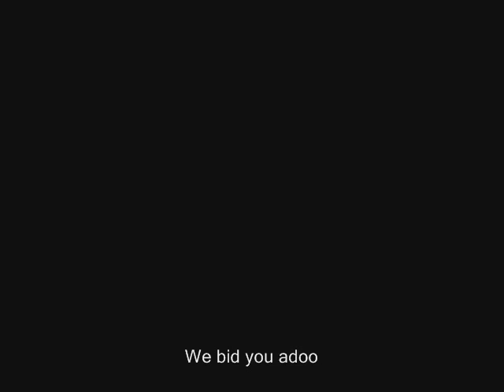World's #1 Mom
Like the title says, it's the world's greatest mom!